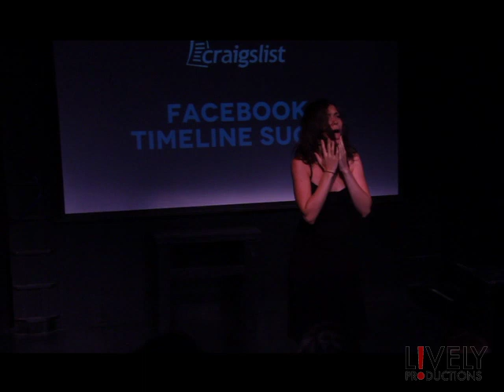What is Blogologues?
Blogologues is the internet performed verbatim + live onstage.
NEXT SHOW OPENS NOVEMBER 2014

Video filmed, edited & made awesome by Elaine White.